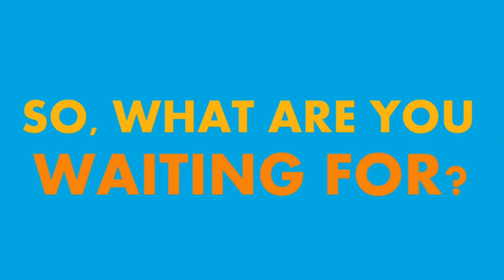JustBaazaar - Best Digital Marketing Agency Lucknow Social Media Promotion Company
Lucknow Digital Marketing Agency,
Best Digital Marketing Agency India,
Digital Marketing Agency Lucknow,
Best Digital Marketing Company Lucknow,
Top Digital Marketing Agencies Lucknow,
WHich is the best digital marketing company Lucknow NCR,
Best SEO Agency Lucknow,
Creative Designer Lucknow,
Social Media Graphics Company Lucknow,
Ad Films Company Lucknow,
Content writer in Lucknow,
Content marketing expert Lucknow,
SEO Expert Lucknow,
No 1 Digital Marketing Agency Lucknow,
Creative Digital Marketing Agency Lucknow,
Best Digital Marketing companies Lucknow,
Best Social Media Agency Lucknow,
PR Agency Lucknow,
Best Business Directory Lucknow,
Top Citation sites Lucknow,
Local Business Promotion Company Lucknow,
Google My Business Expert Lucknow,
Video ad agency Lucknow,
Top 10 Social Media Companies Lucknow,
Online Business Promotion Company Lucknow,
Digital Media Company Lucknow.
Press Release Agency Lucknow,
Social Media Agency,
Google Ads Agency Lucknow,
Digital Marketing Expert Lucknow,
How to Promote Business Online,
How to promote business on Social Media,
Facebook, Google, Instagram, Pinterest, Quora,
Brand Promotion Company Lucknow,
Digital Advertising Agency Lucknow,
Best Advertisement Agency Lucknow
Graphic Designers for Social Media in Lucknow,
Logo Designer Lucknow,